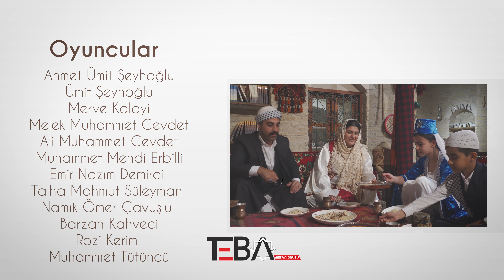Ramazan Bayramınız Mübarek Olsun - Erbil Kalesi...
Kamera
Ahmed Sirvan Neccar
Abdullah Bahtiyar

Yönetmen
Abdulselam Tütüncü

Montaj
Abdullah Bahtiyar

Takipte Kalın...